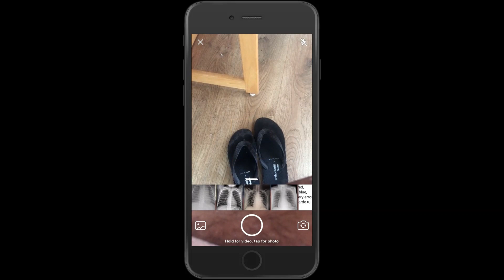Digital Covid 19 Detection Kit using Tensorflow based machine learning Model, SAP Conversational AI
This is a Proof of the Concept of how Machine Learning, SAP Cloud platforms, and Conversational AI could be used for building the Digital Covid-19 Detection Kit. There are several studies that show A COVID Patient's Lungs get effected after getting the virus and In chest X-ray that's pretty visible. So this POC shows how A COVID Patient Detection could be done using WhatsApp Based Conversational AI Integrated with Custom Built Machine Learning Model deployed into SAP Cloud Platform

Read the Article Published in SAP Community to understand how its implemented.